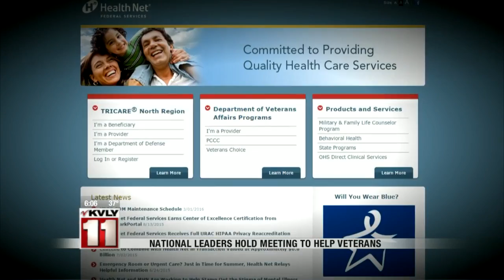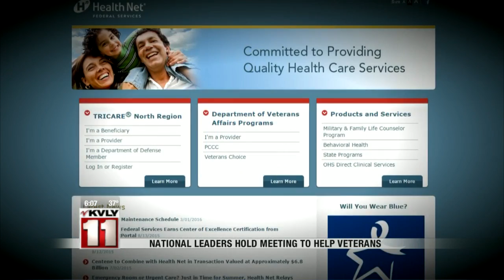Top officials meet in Fargo to iron out Veteran care issues